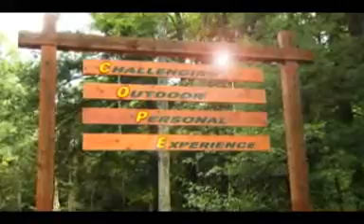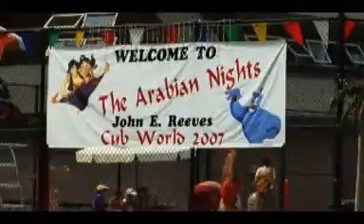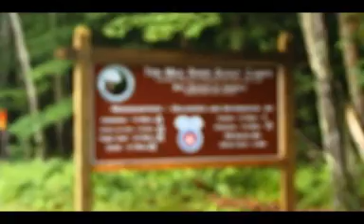National Award Winning Boy Scouts of America Promo - IDVidPro.com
High impact promo film for Boy Scouts of America - Greater New York Councils.